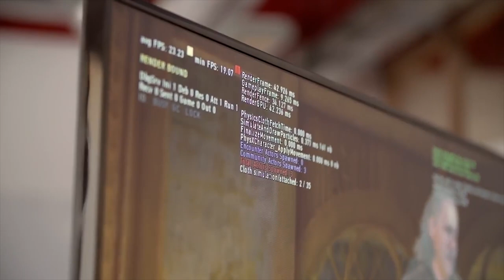The Last of Us II rinviato: PS5 e Next Gen a rischio?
Naughty Dog ha ufficialmente rimandato a data da destinarsi The Last of Us Part II. Il secondo capitolo delle avventure di Joel e Ellie, non uscirà più il 29 Maggio. Seguiranno la stessa sorte altri titoli come Ghost of Tsushima, Cyberpunk 2077 e Marvel's Avengers? La PS5 verrà rinviata, o possiamo aspettare la Next Gen per la fine del 2020?

Io sono il Poro Michele, con difficoltà logistiche, ciao!